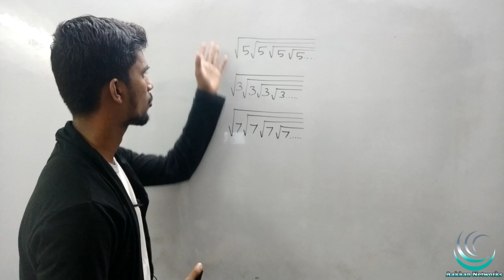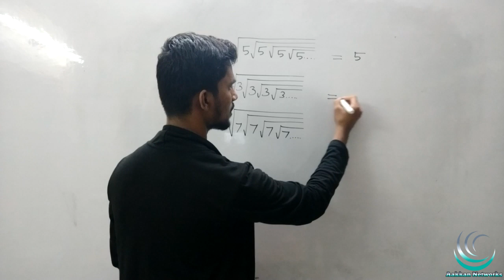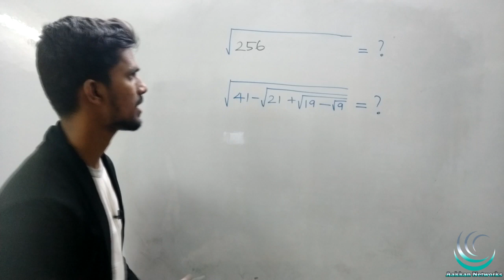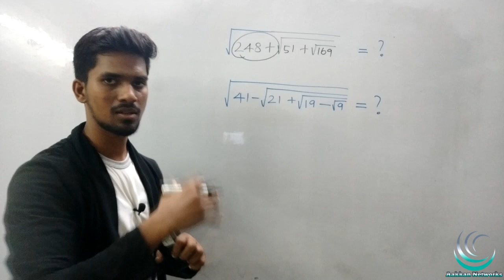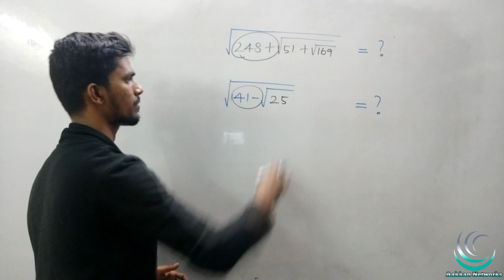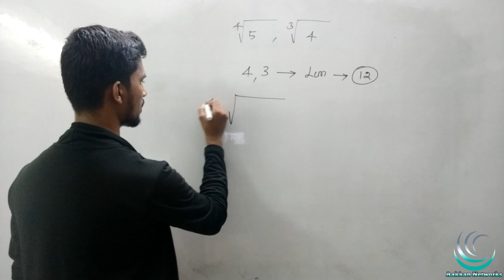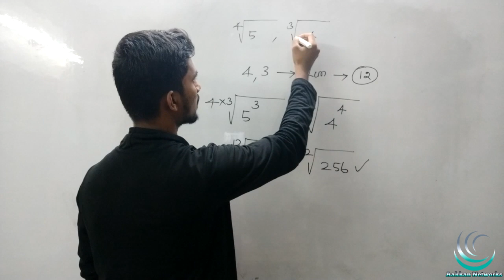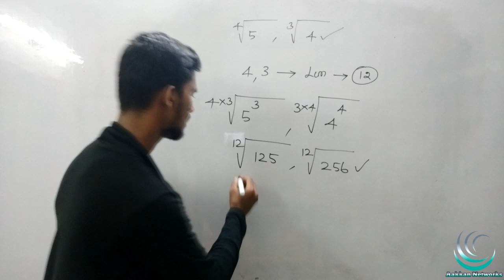SQUARE ROOT PART 7 | TNPSC GROUP 4 | Mission 2.O | Aptitude in Tamil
1.15 topics Covered ( As Per Syllabus)

2.25 Questions / Test

3.8 Model Test (Full Portion Test)

4. Question Language - Tamil/English

5.Questions taken From

6. You can download your test question paper as PDF format

7. Certificate will be provided for getting 80% marks

8.Unlimited Test access